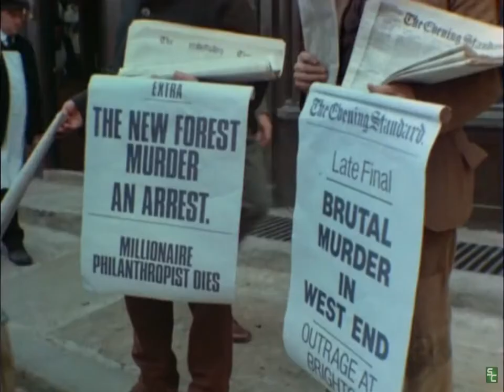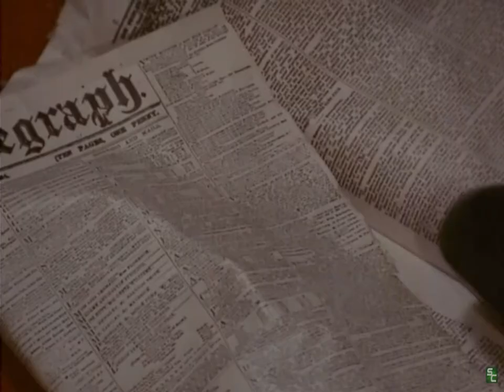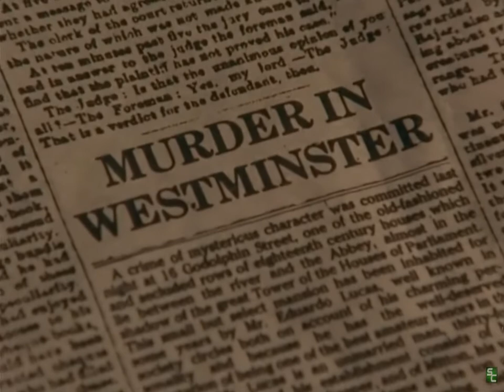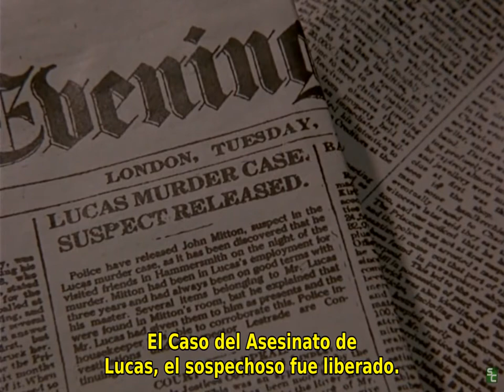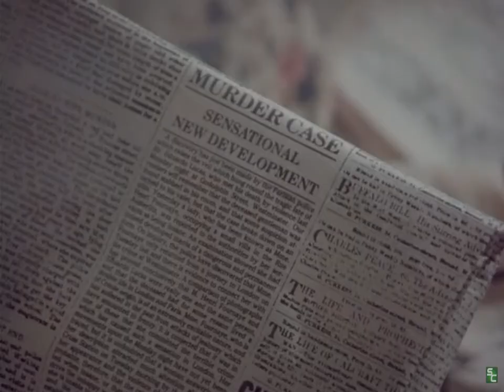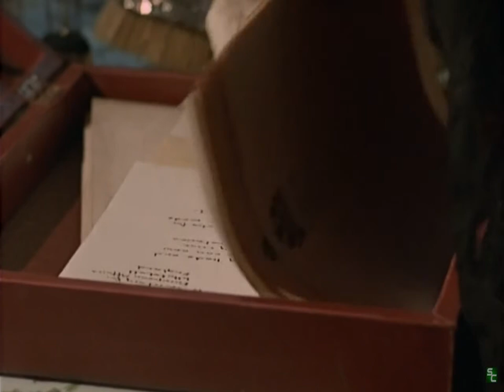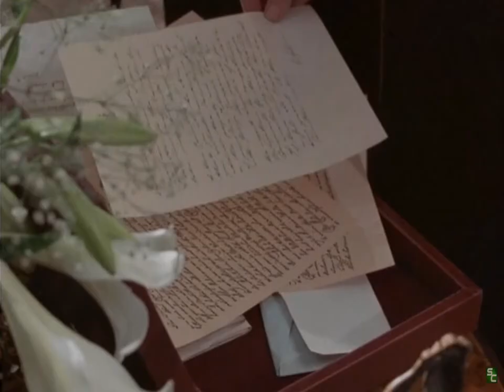The Return of Sherlock Holmes (Subtitulado Español) S03E04 La segunda mancha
El regreso de Sherlock Holmes (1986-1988)

El primer ministro pide a Holmes para ayudar a recuperar una carta robada que podría conducir a la guerra en caso de vertido.

Contribución para evitar que se pierda tan maravillosa serie.